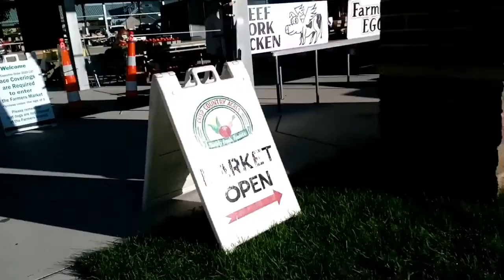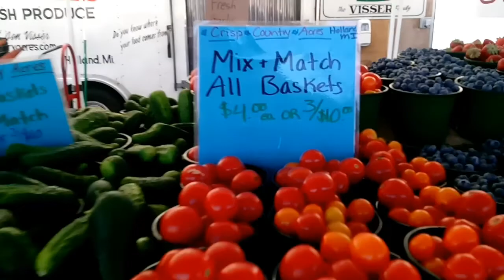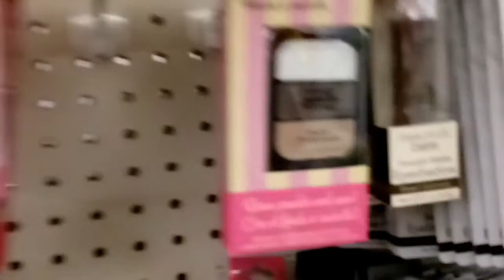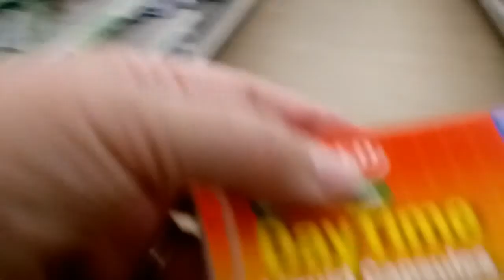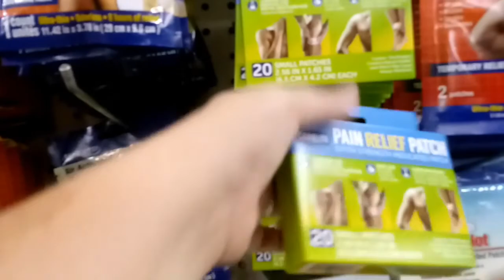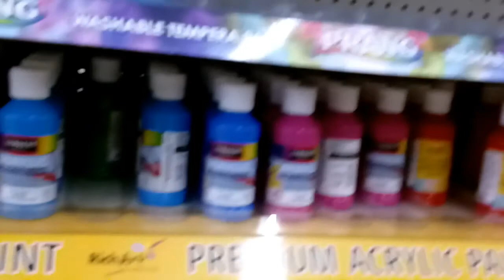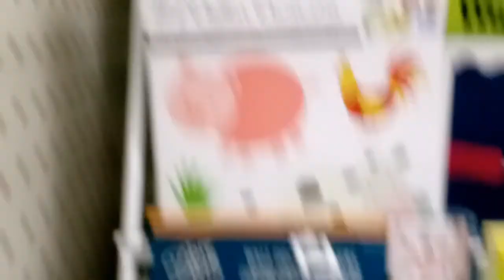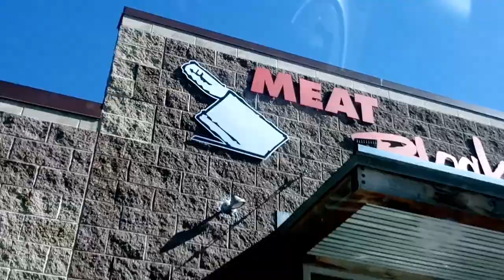Let's Go Shopping